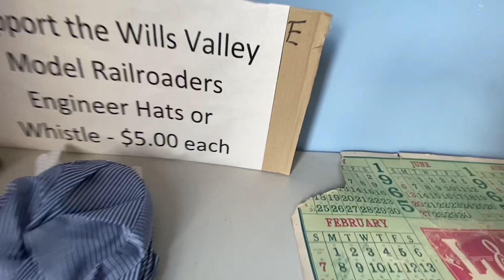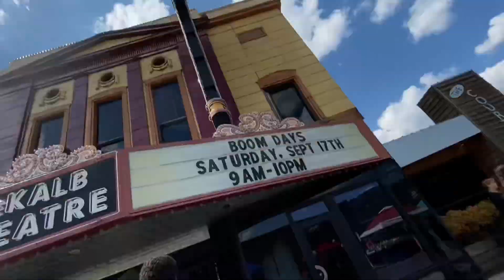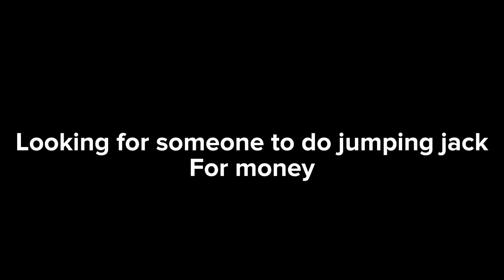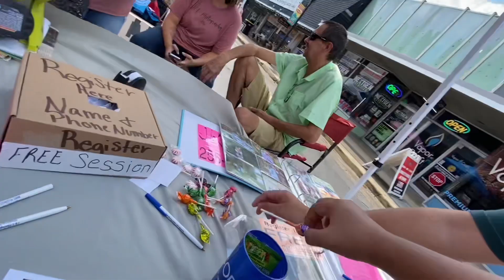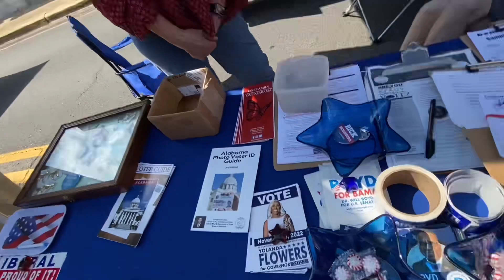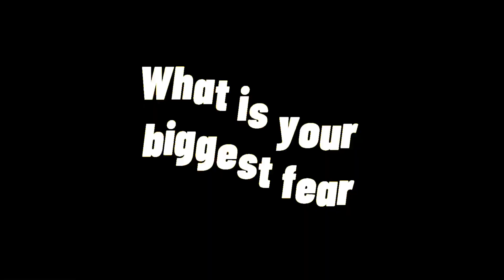Booms day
@supremeghetto IG: @supremeghetto1